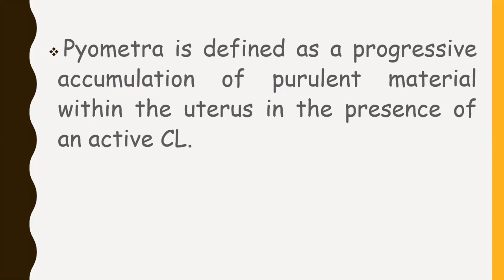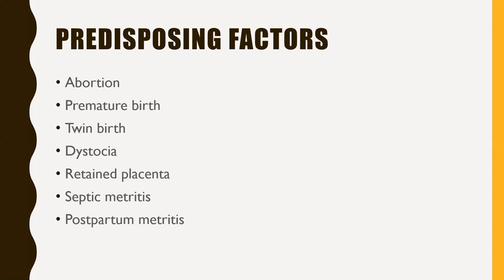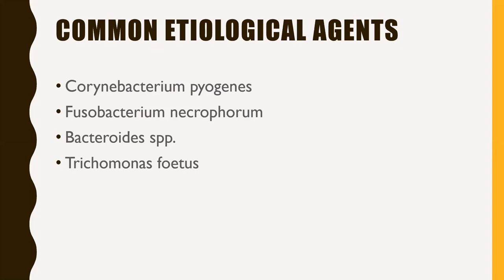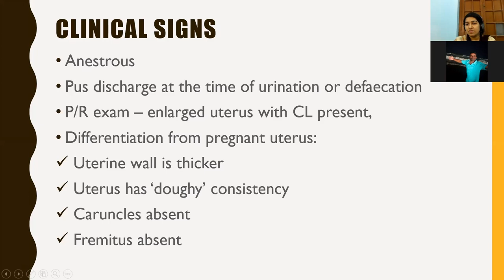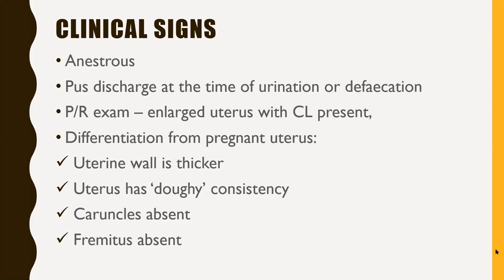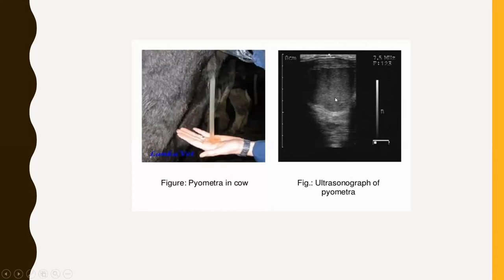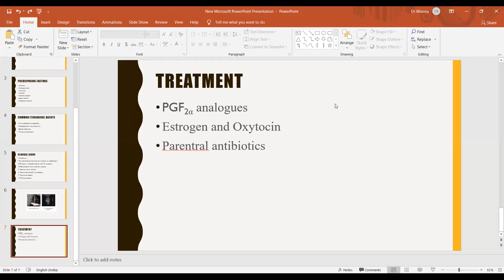Pyometra by Dr. Bhavna, Dept. of Veterinary Gynecology, BVC, Patna